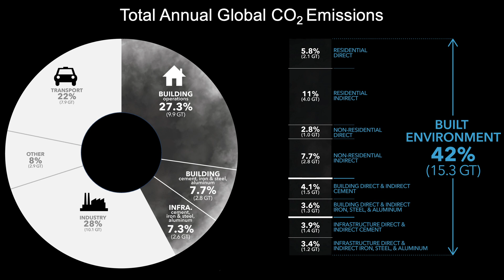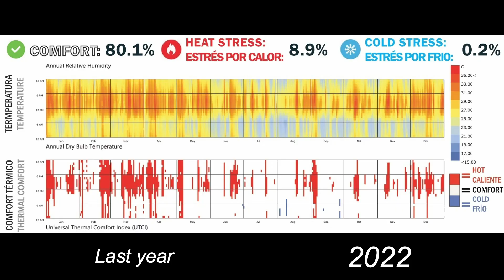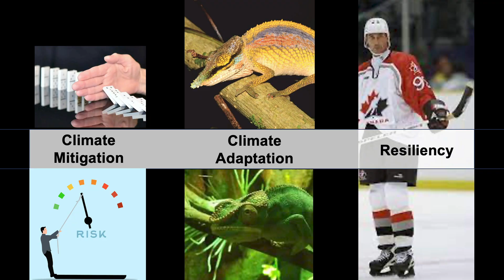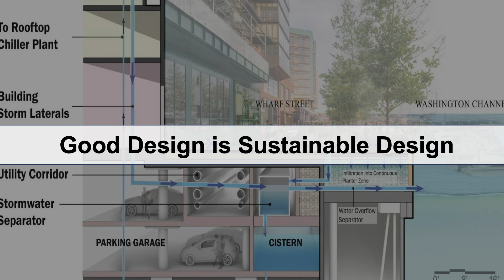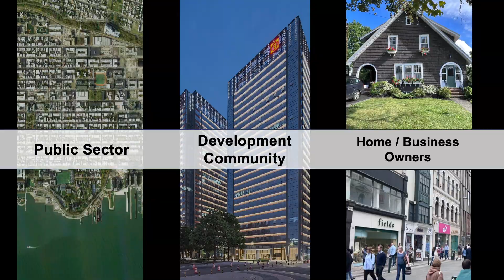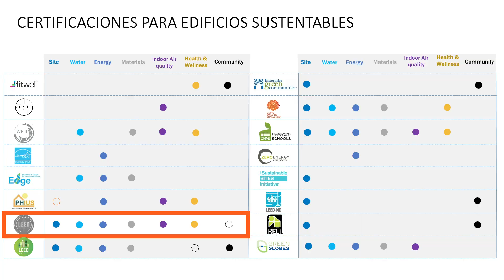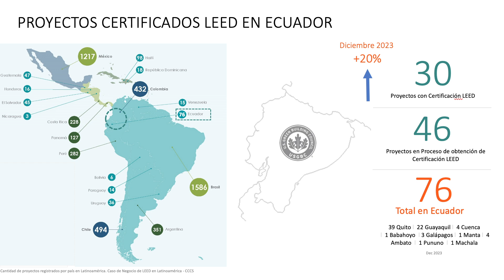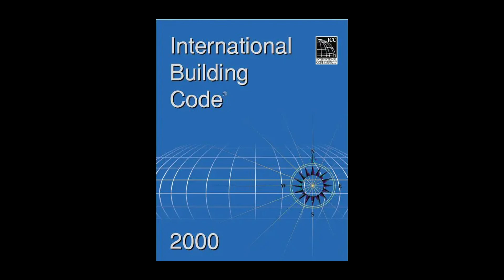Safer More Resilient Buildings to Tackle Climate Change | Stephen Forneris | TEDxQuito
With climate conditions rapidly changing across the world and particularly in the tropics, as a strong advocate for developing more resilient buildings, Stephen shares how buildings need to be more resilient and adaptable to the challenges of climate change, and how environmental verification and certification systems are the key to improving design, quality and safety in our indoor environments. Aunque creció en Nueva York, Stephen se convirtió en arquitecto con licencia en Ecuador antes de obtener la licencia en los EE. UU., tras mudarse a Guayaquil cuando tenía veinte años. Pasar los inicios de su carrera en Ecuador influyó en gran medida en su enfoque de la arquitectura y en su visión del mundo. Stephen se desempeña como director general del estudio Perkins Eastman Guayaquil, dividiendo su tiempo entre Ecuador y Nueva York. Un firme defensor del desarrollo de edificios más seguros y resilientes, y el intercambio de tecnología, especialmente en países sin las mismas protecciones que los EE. UU., trabaja para garantizar que los edificios estén bien hechos y se adapten a los cambios y desafíos climáticos. This talk was given at a TEDx event using the TED conference format but independently organized by a local community.